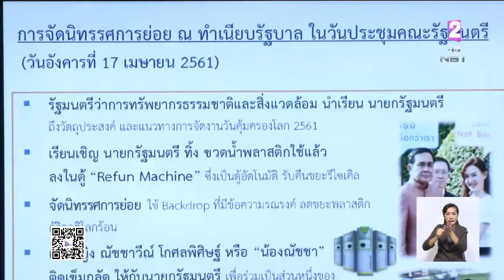ไทยเตรียมจัดงาน วันคุ้มครองโลก22 เม.ย. ลดสร้างขยะพลาสติก หวังพลังคนรุ่นใหม่ ใส่ใจ-รับผิดชอบสังคม